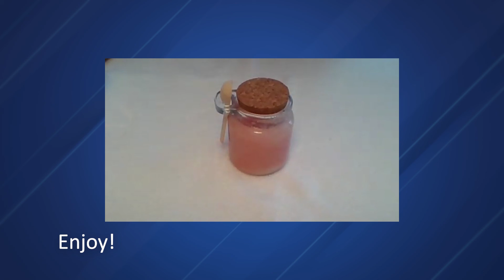Beach Body Scrub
Get sleek summer skin with a sugar scrub recipe inspired by citrus lemonade.